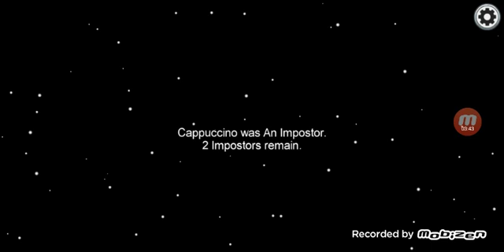Playing among us talk videos, PART 3